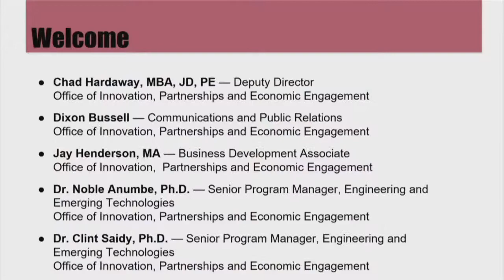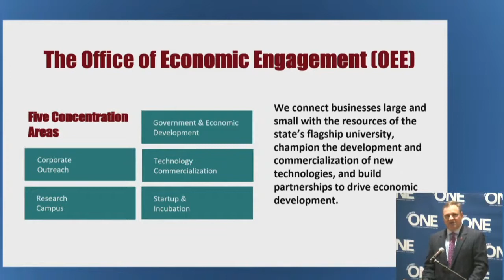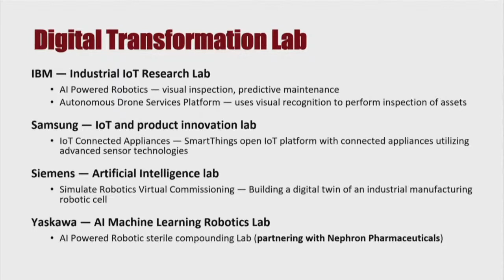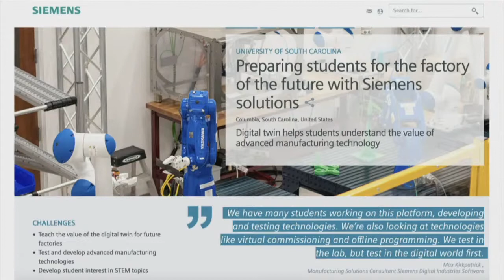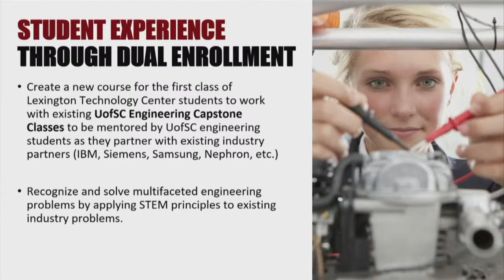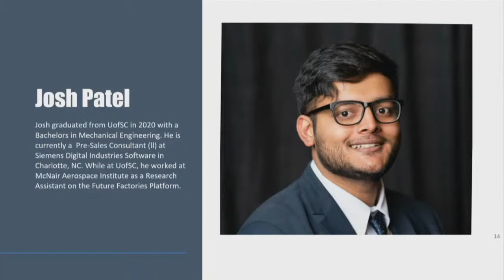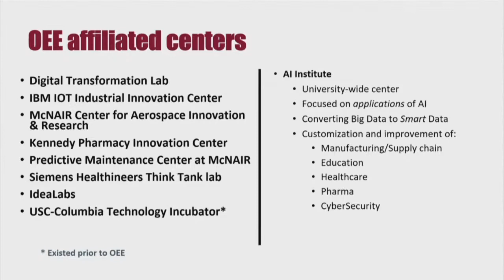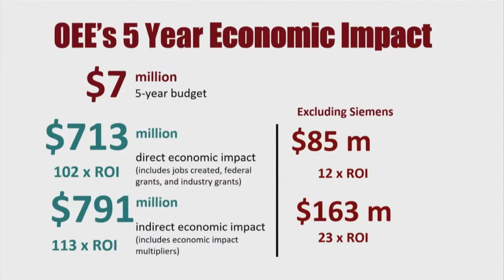University of South Carolina Partnership